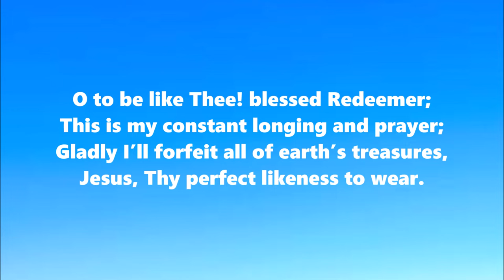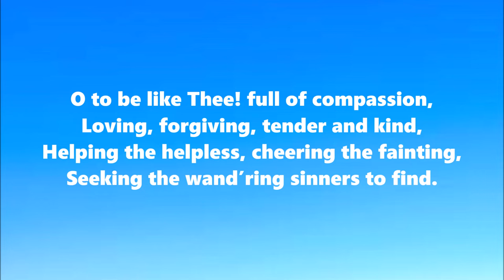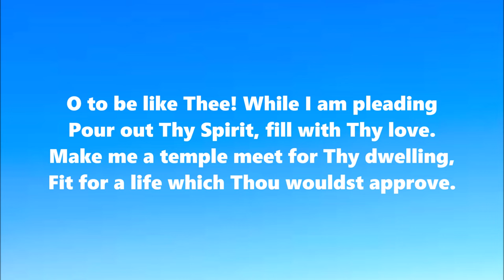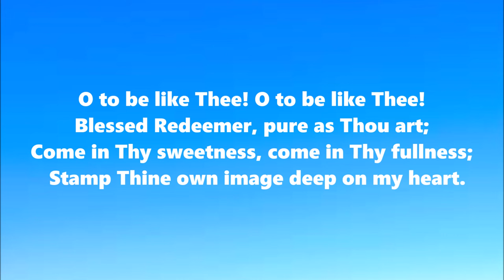O To Be Like Thee – Hymn 398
Hymn 398

Subcategory: For Likeness to Christ
Lyrics: Thomas Obediah Chisholm (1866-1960)

LYRICS:

1
O to be like Thee! blessed Redeemer;
This is my constant longing and prayer;
Gladly I’ll forfeit all of earth’s treasures,
Jesus, Thy perfect likeness to wear.

O to be like Thee! O to be like Thee!
Blessed Redeemer, pure as Thou art;
Come in Thy sweetness, come in Thy fullness;
  Stamp Thine own image deep on my heart.

2
O to be like Thee! full of compassion,
Loving, forgiving, tender and kind,
Helping the helpless, cheering the fainting,
Seeking the wand’ring sinners to find.
3
O to be like Thee! lowly in spirit,
Holy and harmless, patient and brave;
Meekly enduring cruel reproaches,
Willing to suffer, others to save.
4
O to be like Thee! Lord, I am coming,
Now to receive th’ anointing divine;
All that I am and have I am bringing;
Lord, from this moment all shall be Thine.
5
O to be like Thee! While I am pleading
Pour out Thy Spirit, fill with Thy love.
Make me a temple meet for Thy dwelling,
Fit for a life which Thou wouldst approve.